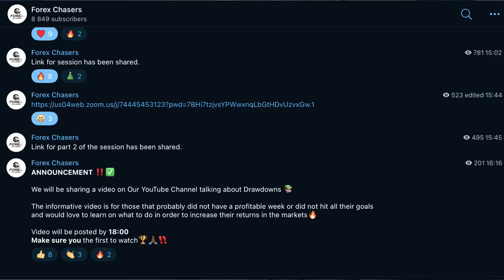You will see TRADING LOSES Differently - (MUST WATCH)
No one deserves to go through a drawdown but unfortunately in trading we all happen to go through it, but once you watch this video you will see drawdown differently.

When trading we all face drawdowns which will be a series of loses in the markets we all can never avoid , I have discovered ways to turn your drawdowns into profit and when you are done watching this video you will learn so much to start seeing changes in your trading.